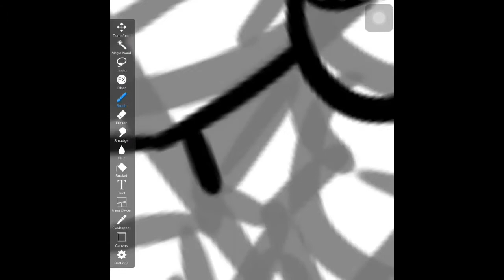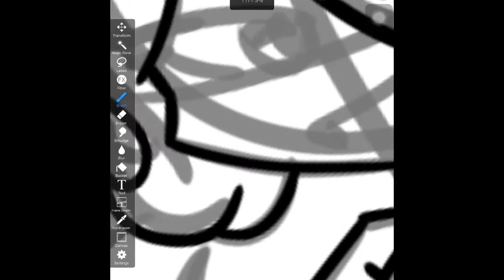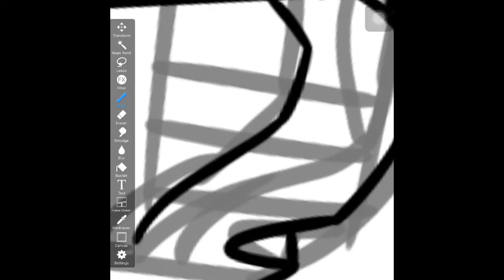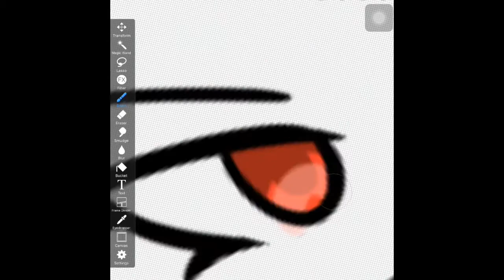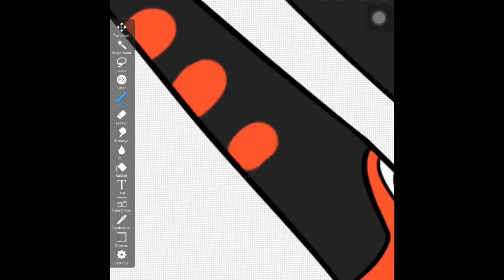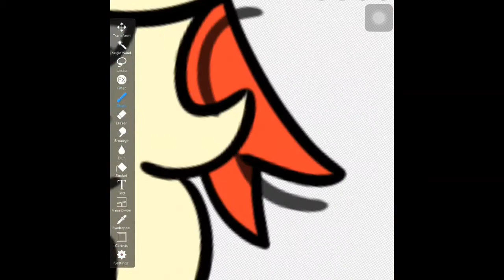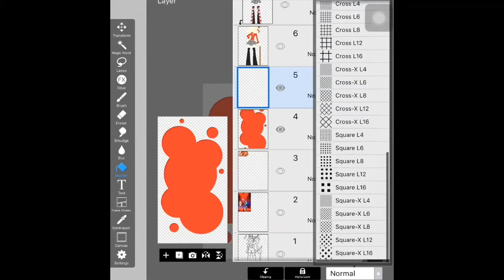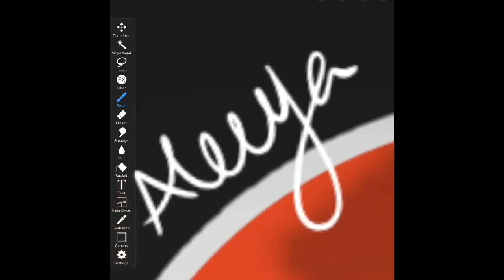Heather Chandler [Speedpaint] (pls read desc)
Hello...sorry for not posting a video for a year beacuse before this i have my second channel and I also change my art style and seem you all like this channel and Callie speedpaint(comment if you want me to redraw them and fix their music quality) I decided why not going back to this channel again..and thank you so much for 100 subscriber and maybe 10k total views it was my first time having that many subs and views,and I promise maybe I will post more often.I also have a other social media account like: instagram,twitter,pinterest,etc those account were my second yt name,soo comment if you want me to change this channel name or profile picture or..don't want me to change everything in this channel(wow aleeya that two thing that they should comment for me) but yet again I really wanted to say thank you for 100 subs I will post more my other video from my second channel there's a lot of them and yeah...if want to follow my social media account I'll be giving link here 😊